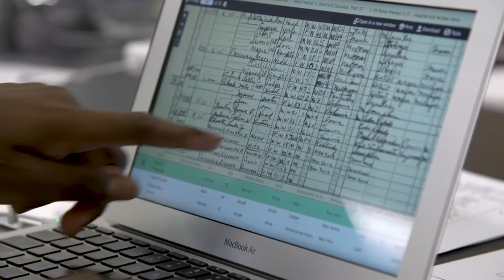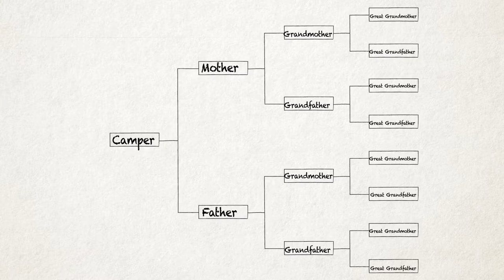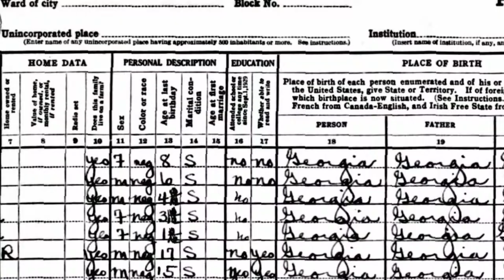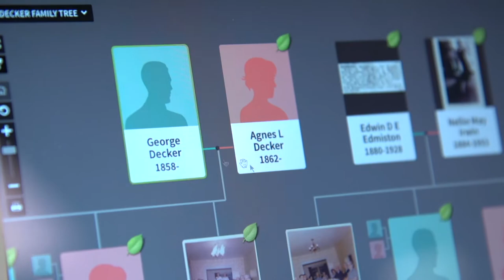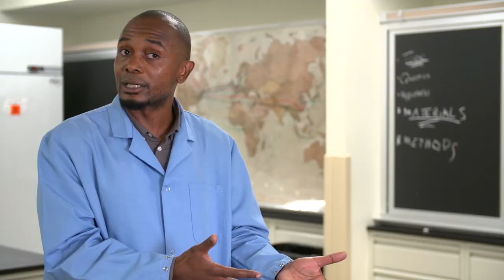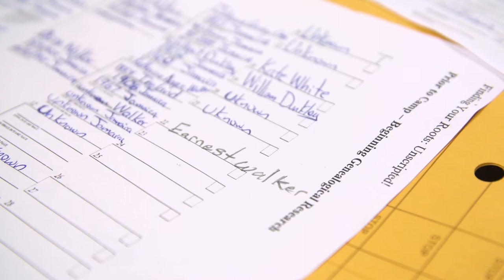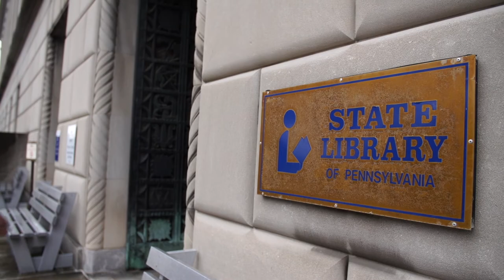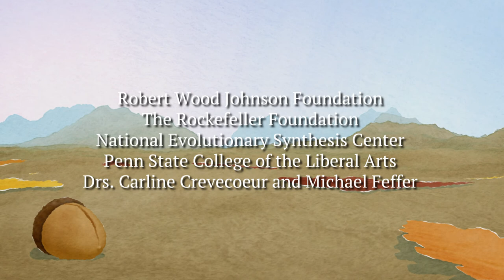Finding Your Roots: The Seedlings - Genealogy (Episode 7)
Finding Your Roots campers dig deeper into their roots as they learn the basics of genealogical research.  Guest expert and New England Historic Genealogical Society genealogist Lindsay Fulton helps them begin their journey.

“Finding Your Roots: The Seedlings” is a web series that follows 13 young people at a new genetics and genealogy camp as they use science to answer the question “Who am I?” Inspired by the popular PBS series "Finding Your Roots with Henry Louis Gates, Jr." and shot on the campus of Penn State University, campers explore their own family history and DNA ancestry with techniques never before used in an educational setting. In this the second episode, campers extract and see their own DNA in anticipation of getting the results from their individual DNA ancestry tests.